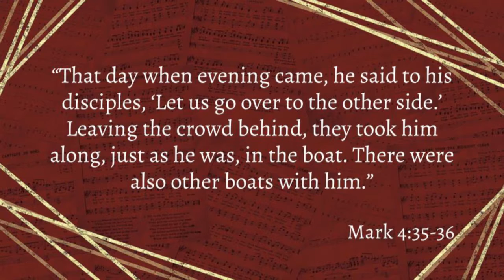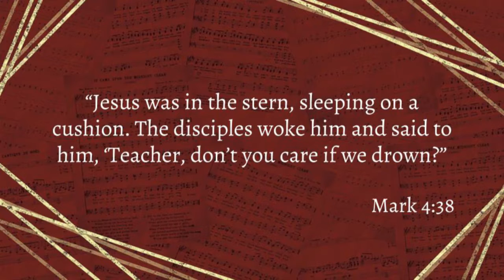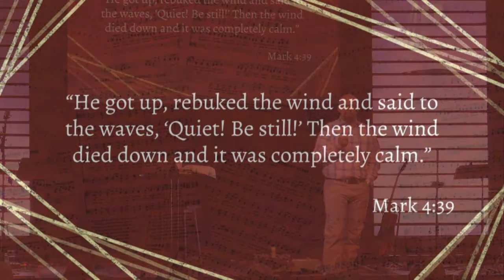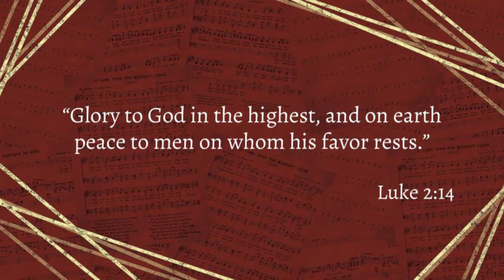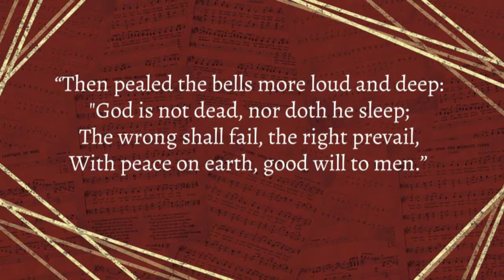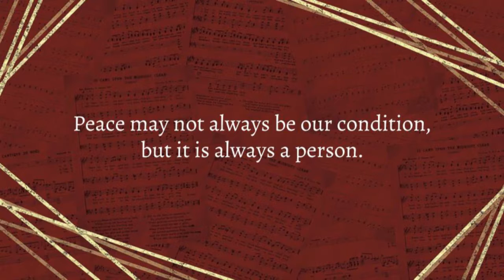The Carols of Christmas | Week 3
Sunday, December 18th | I Heard the Bells on Christmas Day
Web:  Lifepoint.cc
Facebook:  Lifepoint Church of the Nazarene